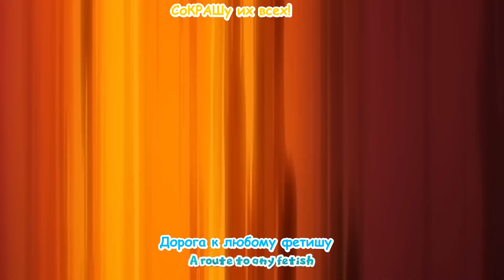FURRÝMON Gotta Smash 'Em All! Animated Music Video ■ Pokémon Song ft Black Gryph0n and PiNKII. RUS.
Attention! In this video there are silly adult jokes that children under the age of 16 cannot understand! The video (from Chalkeaters herself) and the translation (from me) are humorous and made purely for entertainment, comedy and artistic purposes! Also, the authors of the original video and I (the translator) do not want to offend anyone, because everything is done in jest! Just watch and enjoy the song and the translation!

The translation is amateur. The author could have made a mistake, allowed inaccuracy and the like. He also tried to preserve the meaning of the song. I hope for understanding!

Furrýmon: Gotta Smash ’Em All!
Song by The Chalkeaters

Arranger / Guitars: @ErgyErgy
Vocals: @BlackGryph0n , @NataliaNatchannel
Mixing Engineer: Ilya Lukashev

Music Video by The Chalkeaters

Project Management: Vasilisa Denisova
Video Editing / Compositing: Lenich [ @LenichKirya  ]

Rough Animation: dashin'smashin', TavyaPL, Vi0lych, debr0dis, Olon Johnson, FINDO, Tais Ulianov, Kiryumiа
Animation Cleanup: dashin'smashin', TavyaPL, Talasinty, Danon, debr0dis, velanovaova, Tais Ulianov, Walteria, rettriverr, Lizus, Kiryumiа
Coloring: Talasinty, Danon, debr0dis, velanovaova, Tais Ulianov, rettriverr, Kiryumiа, Olon Johnson
Background Artists: Melloque, miitara, Casty, skotomogilnik, topazice, Nerres, Lisa Schavel, debr0dis
Pixel Art: Vi0lych
3D Layout: Melloque, Casty, Lisa Schavel
Outro Animation: Benedique
VFX: Hunternif, TavyaPL, Talasinty
Subtitles font by Mucrush
Special Thanks to Vitally Golovanov
Translate: Like Channel
As I have already said, the translation is not accurate and is not particularly suitable for singing. If someone needs it, then you can take it and redo it so that it can be sung (sung), but only a request: write where the translation was taken from and redone, pls.